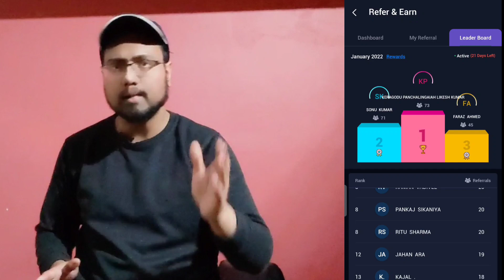5paisa Refer And Earn | 5000₹ Free Voucher | 5paisa App Se Paise Kaise Kamaye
5paisa Refer And Earn | 5000₹ Free Voucher | 5paisa App Se Paise Kaise Kamaye | Refer And Earn

USE CODE :- FARA163

5paisa Account Referral Plan :-

First Person Se 500 Rs Aaenge

2-5 Tak Har Ek Insaan Ko Karne Pe 250 Rs Aaenge

6-25 Tak Har Ek Insaan Ke 150 Rs Aayenge

25 Se Aage Jitno Ko Bhi Karoge Har Ek Se 100 Rs Milenge

Best Quality Affordable Products :-

Secondary Mic For Outdoor
Mini Tripod
Ring Light
Ring Light Stand
Green Screen
Green Screen Stand
Best Ac For Studio

5paisa
5paisa refer and earn
5paisa app se paise kaise kamaye
5paisa app account opening
5paisa 5000 voucher
5paisa voucher
5 paisa app me account kaise banaye 2021
5paisa app me refer kaise kare
how to open demat account in 5paisa
referral program
5paisa referral program
5paisa account opening
5paisa referral plan
5paisa pe account kaise banaye